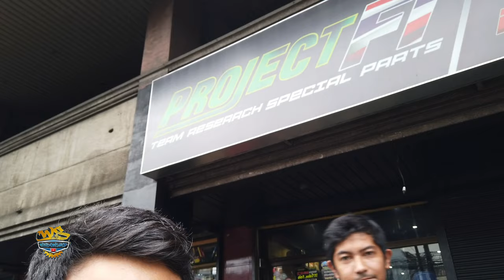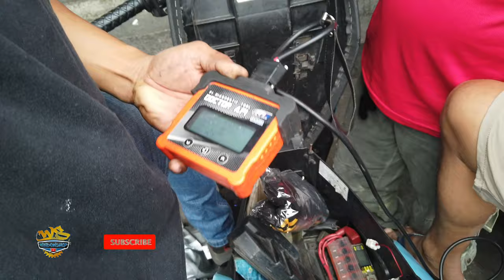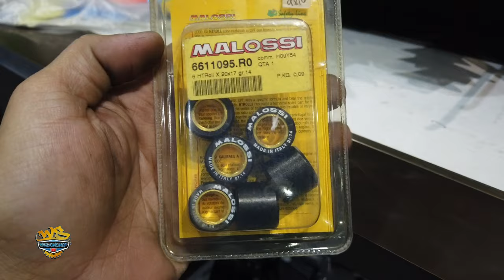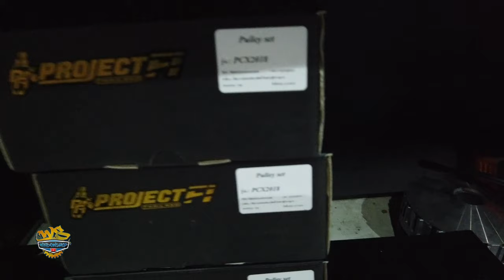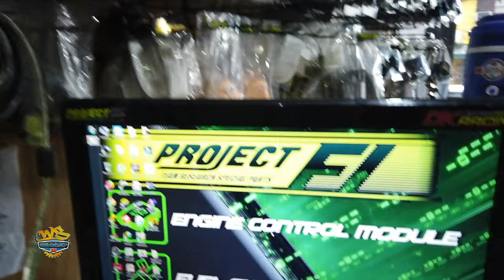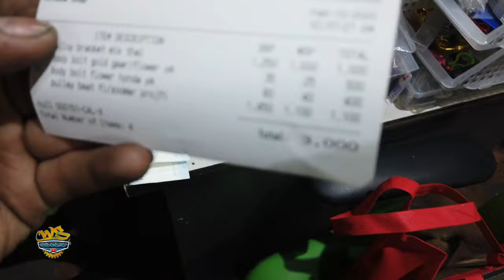LEGIT YAYAMANIN BA HANAP MO?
“ LEGIT NA YAYAMANIN , PWEDE MAG WHOLE SALE “

Visit @ 10th Ave. Caloocan ( Project Fi )
- 10th Ave. Caloocan ( Yayamanin)